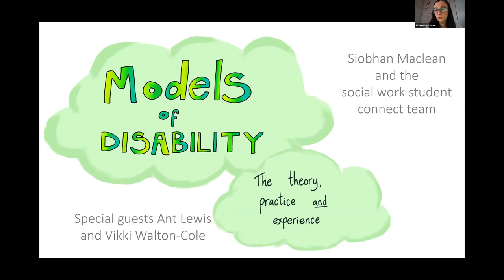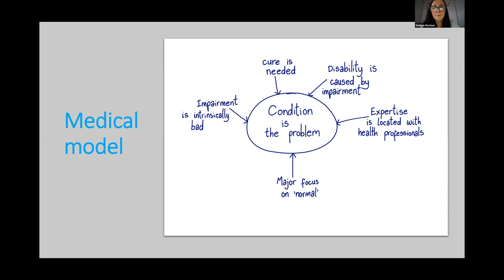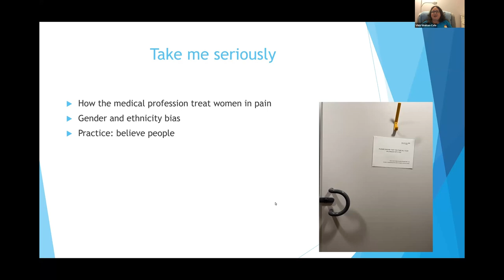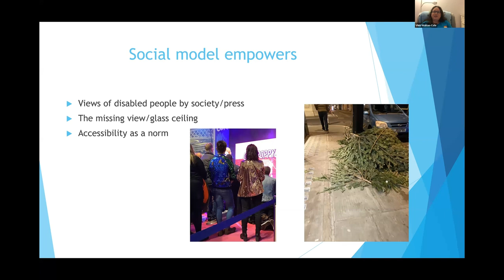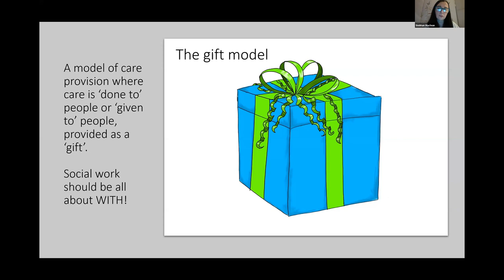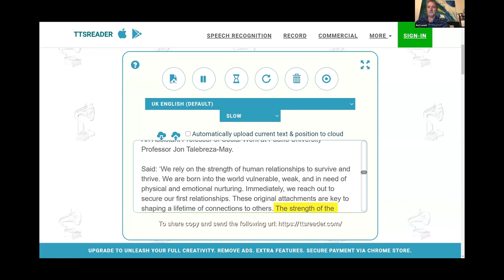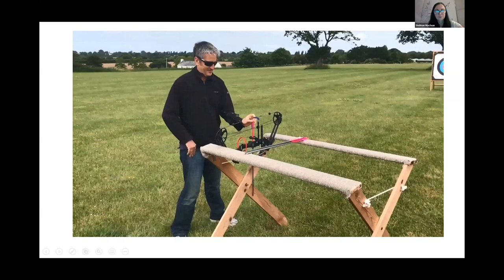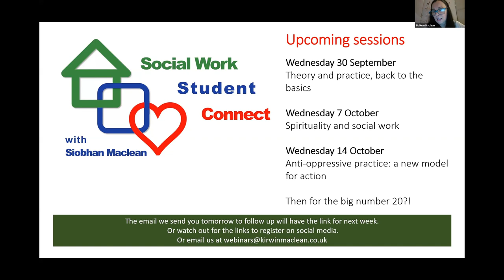Models of disability: the theory, practice and experience. Social Work Student Connect Webinar 16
Siobhan outlines the main models of disability. We are joined by two fabulous speakers - Ant Lewis and Vikki Walton-Cole. This is a very powerful webinar full of expertise from lived experiences.